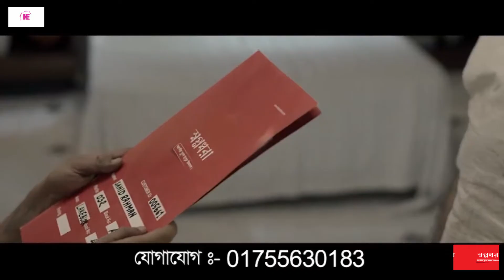Saturday night | সেটার ডে নাইট | Bangla natok | Zakia Bari Momo | Mahfuz Ahmed | Epi.42 | Housefull.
*** ANTI-PIRACY WARNING ***